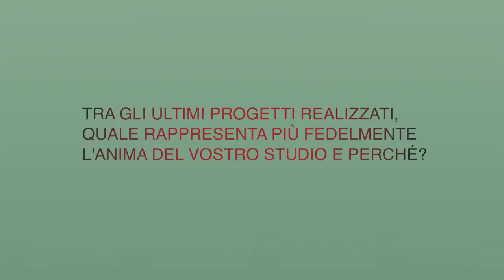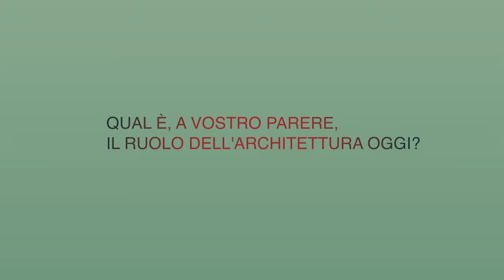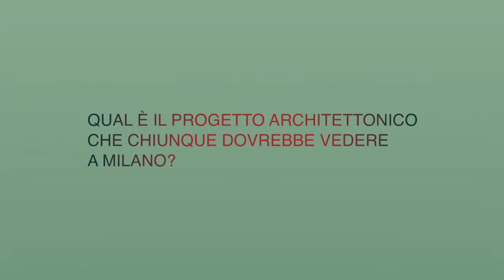5+1AA - Alfonso Femia | Windowtalk Molteni&C Dada